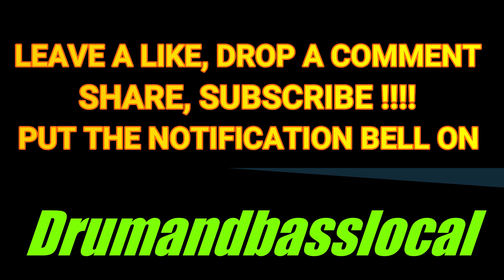FILTHY JUMP UP-DRUM AND BASS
A HUGE JUMP UP MIX BIG TUNES BIG MIXES ENJOY !!!